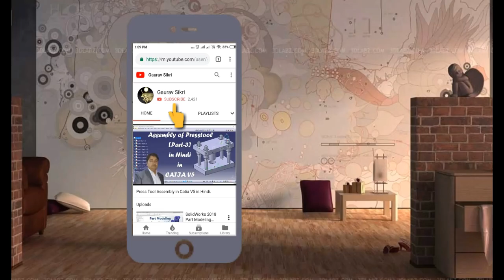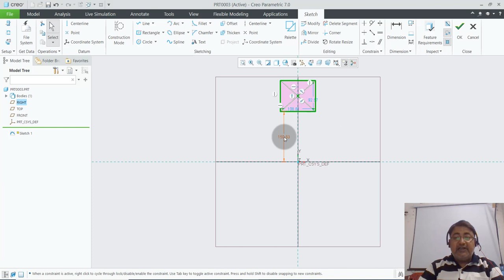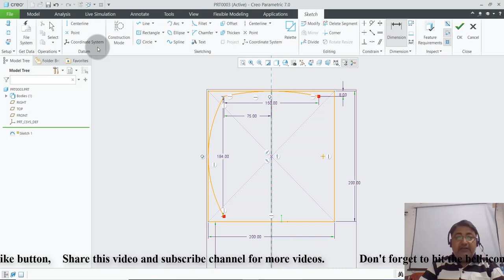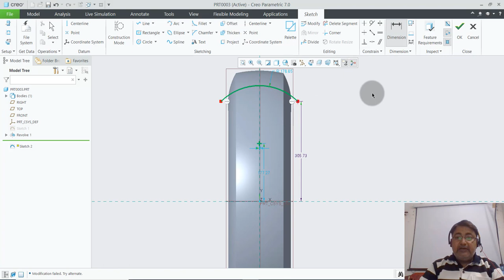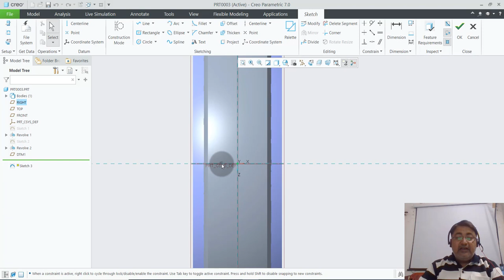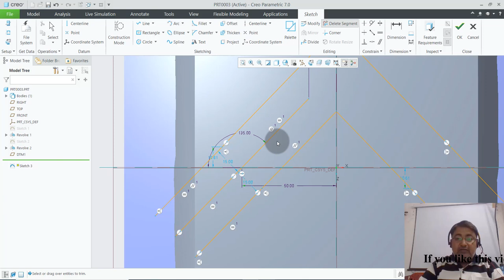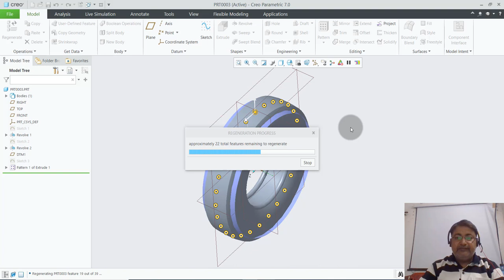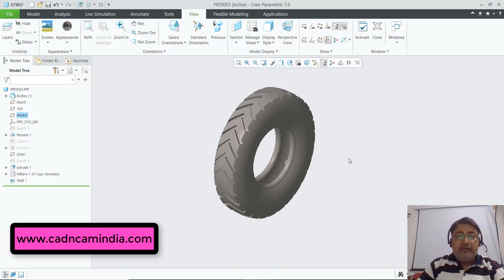Tyre Model Using Creo Parametric 7.0 In Hindi.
Friends, this video tutorial is the 8th addition in the series of "Creo Parametric 7.0 Tutorials in Hindi"
Another part modeling exercise of Creo parametric. I hope you would like it.

creo Tutorials For Beginners In Hindi
creo Complete Tutorial
creo Complete Learning Tutorials
creo tutorial beginner in hindi
creo tutorial for beginner
creo display settings
creo tutorial
creo tutorial beginner
creo sketcher tutorial
creo tutorial in Hindi
creo full course in Hindi
creo tutorial advanced
creo tutorial
creo assembly tutorial
creo beginner tutorials
creo lessons
creo class in Hindi
creo software in Hindi
best creo tutorials on youtube
best creo projects